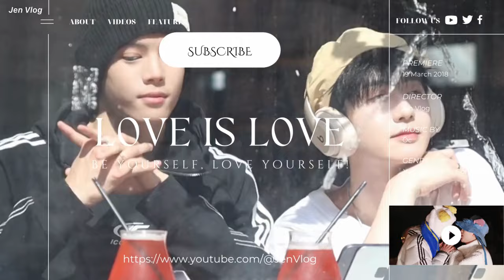Kiss Hug Cuddle 23.07.2024 | Chen Lv & Liu Cong bl jenvlog bltiktok chenlv liucong - BL Couple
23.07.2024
Chen Lv/ Trần Luật: @Clv陈律
Date of birth/ Sinh ngày: 25/09/1997
Height/ Chiều cao: 1m75
Hometown/Quê quán: Nanchang, Jiangxi Province/ Nam Xương, Giang Tây
Date of birth/ Sinh ngày: 27/09/2001
Height/ Chiều cao: 1m85
Hometown/ Quê quán: Guangzhou, Guangdong Province/ Quảng Châu, Quảng Đông

Jen Vlog